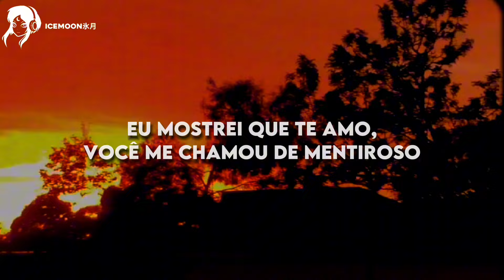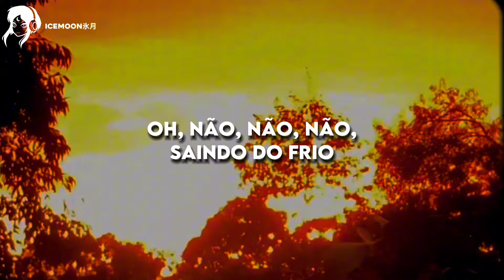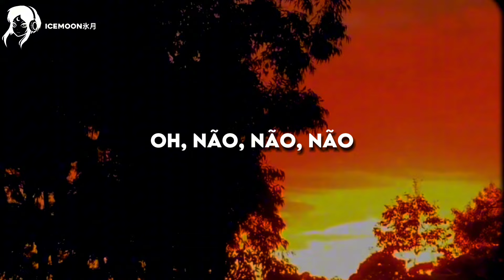música do neto do Bob Marley que está VIRALIZANDO no mundo // Praise Jah in the moonlight (tradução)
➤ Nome: YG Marley - Praise Jah in the moonlight

➤Letra:

(They say the Sun)
(And it shines for all)
(But in some people world)
(It never shine at all)

These roads of flames are catchin' on fire
Showed you I love you, you called me a liar

Baby, tell me where you gone, gone, gone
I've been feelin' for your love so long
We can praise Jah in the moonlight
Baby, if you with me, better do right
And I've been gone too long
And I'm hopin' that you sing my songs (sing my songs)
I've been on this road for way too long
I've been hoping that we all get along

Give Jah the thanks and praises
I've been on my own all along
But we ain't never left alone, 'lone, 'lone
And if I'm tellin' you the feeling is wrong
Relax a little, friend, this won't take too long

And when you're feelin' alone
You can call my phone
Is there a better way to go?
Teach them something before they lose their soul
Oh, no, no, no, freedom is the road
Oh, no, no, no, comin' in from the cold
Tell them not to sell, it is worth more than gold
And guiltiness will catch them in the end
Oh, yeah
Oh, yeah

They'll try to manipulate through you through your pockets
Now you're callin', gonna fuck with the optic, with the vision
Tryin' to control your soul and take control, oh, no, no, no
No, we don't play that game right here to win power

(Give Jah all the thanks and praises) oh, oh

Oh, woah, give Jah the thanks, the thanks
The thanks (praises), the thanks (praises)
Thanks, thanks, thanks, thanks, thanks, thanks, thanks
Thanks, thanks, thanks, thanks and praises (give Jah)
(Thanks and) give Jah the thanks and praises (praises)
(Give Jah thanks and praises, praises)

(Give every bit to Him)
(Praises)
(Praises)

Não se esqueça de se inscrever e ativar as notificações para estar sempre por dentro das últimas descobertas musicais!!🎵✨